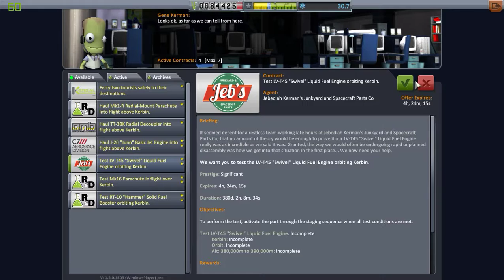KerbalSpaceProgram 004 - Auf zum Pol (german/deutsch)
Mit Bill dem untalentierten Piloten, aber als Wissenschaftler brillanten Kerbal, sehen wir unseren blauen Planeten von oben.